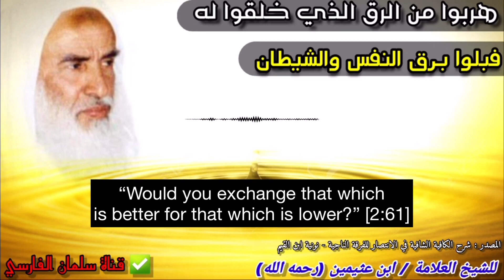If this verse of poetry was written with gold water, it would be cheap - Shaykh Ibn Uthaymeen